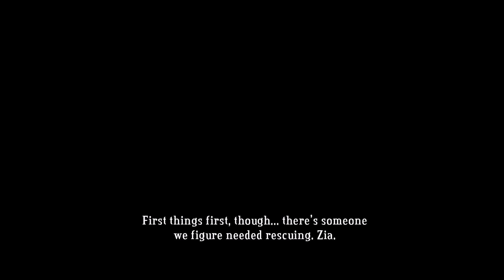Bastion Episode 12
This narrator just keeps talking without giving us any real answers.  But this time things will be different for sure, right?